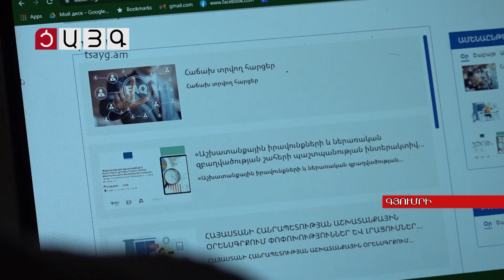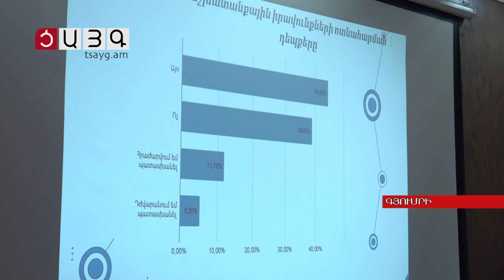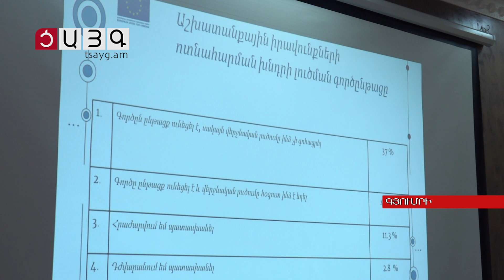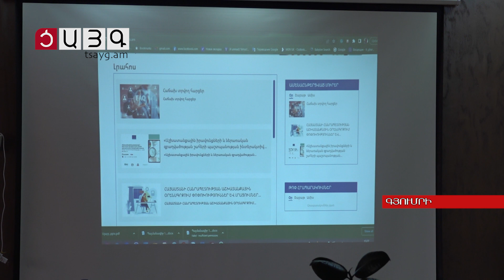«Որքան ցածր է աշխատավարձը, այնքան հաճախ է խախտվում իրավունքը». ինտերակտիվ հարթակի շնորհանդես